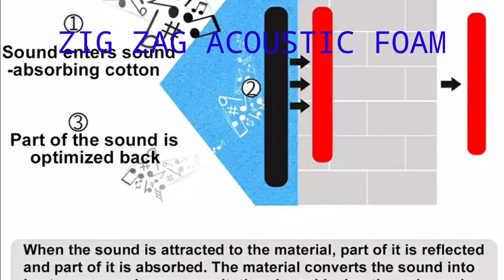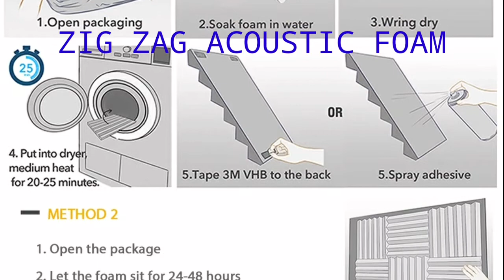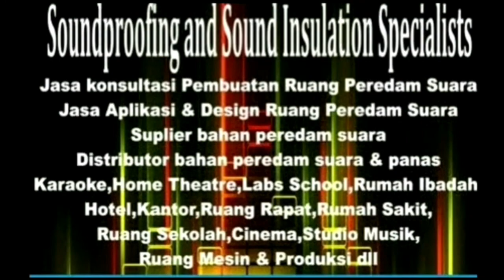ZIGZAG Acoustic foam soundproofing ABSORB ECHO walls for music studio or karaoke room echo product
soundproof room,
soundproof a room,
how to soundproof room,
soundproof foam,
how to soundproof a room,
soundproof door,
soundproof wall,
soundproof panels,
soundproof walls,
soundproof curtains,
soundproof windows,
sound proof,
soundproofing,
soundproof insulation,
soundproof ceiling,
soundproof a door,
soundproof window,
soundproof apartment,
soundproof doors,
how to soundproof a door,
how to soundproof a wall,
soundproof bedroom,
how to make room soundproof,
soundproof drywall,
soundproof booth,

"soundproof walls"
soundproofing
"soundproof foam"
"soundproof box"
"soundproof car"
"soundproof sound"
"soundproof room"
"soundproofing room"
"soundproof door"
"soundproof wall"
"soundproof apartment"
"soundproof a room from outside noise"
"soundproof a door"
"soundproof a wall"
"soundproof apartment room"
"a soundproof room"
"soundproof booth"
"soundproof box for water pump"
"soundproof brick"
"soundproof bedroom"
"soundproof baby box"
"soundproof curtain"
"soundproof chamber"
"soundproof car malaysia"
"soundproof cube"
"soundproof compressor"
"soundproof concrete blocks"
"soundproof ceiling"
"soundproof diy"
"soundproof door seal"
"soundproof drywall"
"soundproof door for recording studio"
"soundproof door foam"
"soundproof drum room"
"soundproof dog crate"
"d.i.y soundproofing"
"soundproof engine"
"soundproof egg tray"
"soundproof engine noise"
"soundproof existing ceiling"